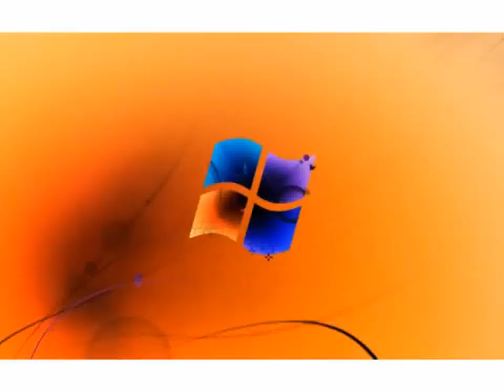Windows 7 Logon Csupo in Fake G Major